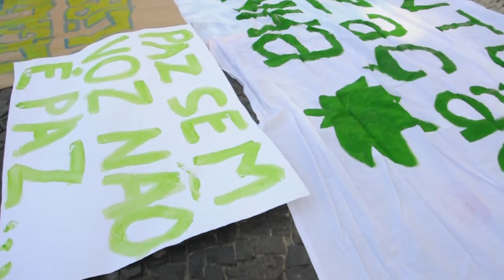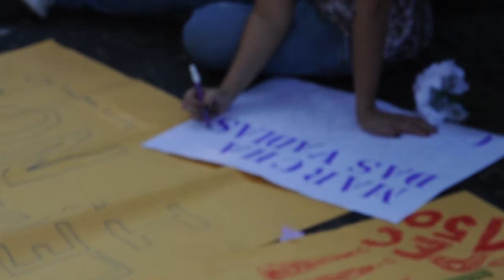1ª Marcha da Liberdade Rio de Janeiro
Cobertura da 1ª edição da Marcha da Liberdade RJ, realizada no dia 18 de junho de 2011, simultânea a outras 40 Marchas em todo o Brasil.